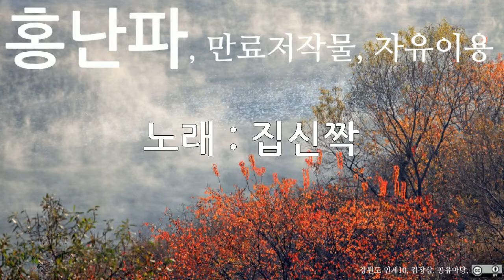홍난파, 집신짝, 10회 듣기, 만료저작물, 자유이용, CC0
저작물명 : 홍난파, 집신짝, 10회 듣기, 만료저작물, 자유이용, CC0
이용조건 : 만료저작물, 자유이용
공표년도 : 미상
창작년도 : 미상
파일유형 : mp3
음원저작물비트 전송속도 : 128kbps
음원저작물 해상도 : 44kHz
저작물 속성 : 1차 저작물
분류(장르) : 음악